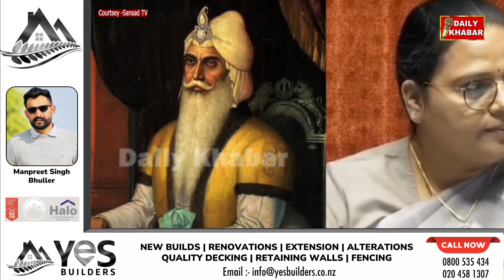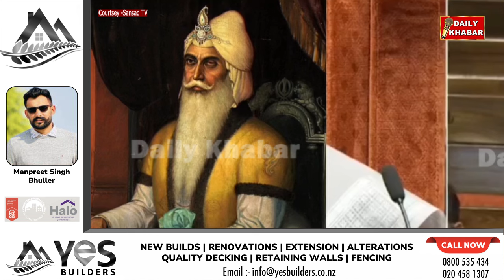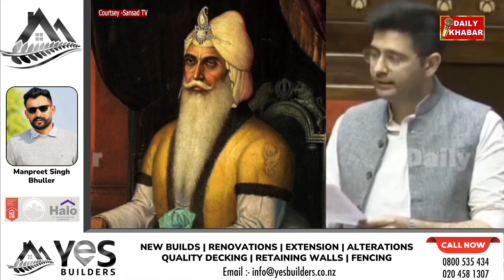ਸ਼ੇਰੇ ਪੰਜਾਬ ਮਹਾਰਾਜਾ ਰਣਜੀਤ ਸਿੰਘ ਦੇ ਸ਼ਾਹੀ ਸਿੰਘਾਸਨ ਨੂੰ ਭਾਰਤ ਲੈ ਕੇ ਆਉਣ ਦੀ ਉੱਠੀ ਆਵਾਜ਼